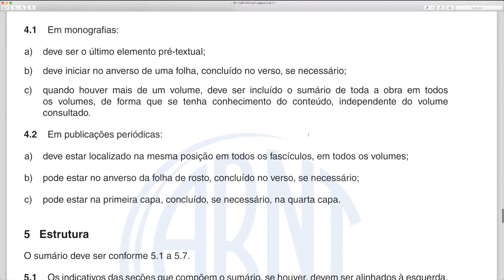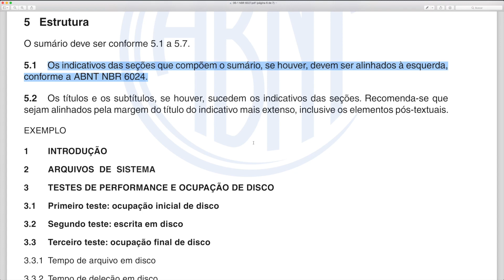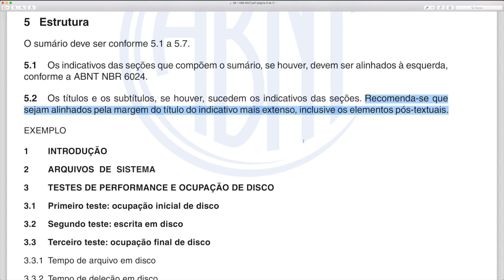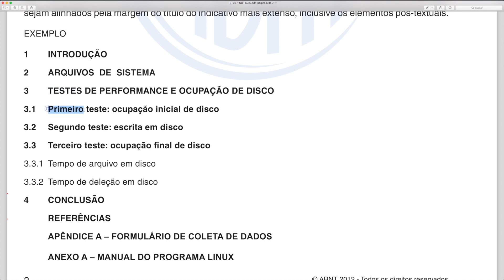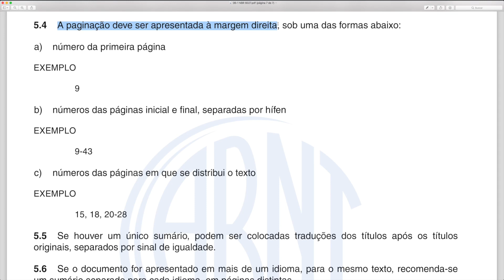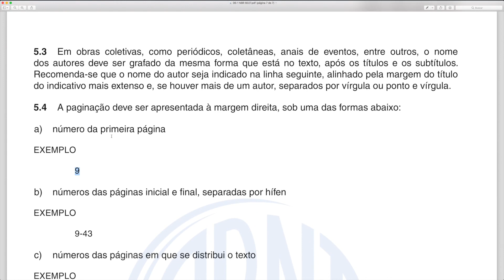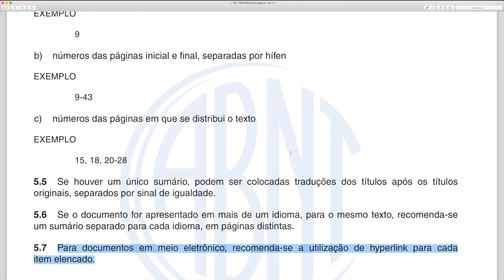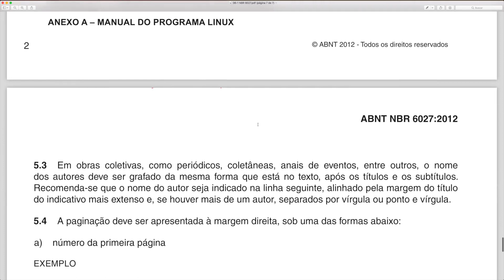Curso ABNT NBR 6027 e 6024 [Aula 05 - ABNT NBR 6027: estrutura do sumário]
Seja muito bem-vindo(a) ao meu Curso ABNT NBR 6027 e 6024 - domine as normas da ABNT referentes à elaboração e formatação de um sumário e da numeração de seções em um documento.

Esta é a Aula 05 - ABNT NBR 6027: estrutura do sumário.

Confira também:

* Curso ABNT NBR 6034, ABNT NBR 6032 e ABNT NBR 12225 - Formate índices, abreviações e lombadas

* Ethereum (ETH): 0x94e693403C0141Bcfb9b69af40c426B1cFDa8E6c

* Litecoin (LTC): ML4y9qRyXqaU97BxuRRATbxhTggLx1EiW9

* Ripple (XRP): rnidykWXJMqZ9FZrRVmjt8tKG51azbV2TE